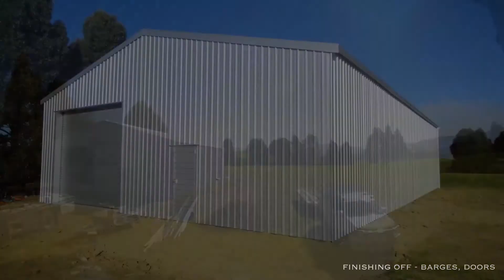Workshop Kitset Shed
See just how quick and easy it is to assemble an Alpine Buildings kitset in this video. We supply New Zealand’s quickest and easiest build-it-yourself sheds. The construction process passes with the blink of an eye, meaning you can get stuck into using your new shed as quickly as possible.